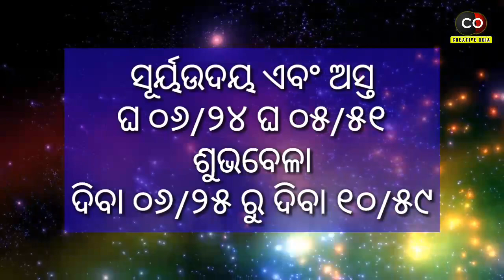Ajira Rashifala | 15 February 2021 ( ସୋମବାର ) Today Odia Rashiphala | Odia Online Rashifala Today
odia bayagita
odia sadhubani
odia anuchinta
odia tips
odia vastu tips
vastu bichara
odia nitibani

Malika bachana
Malika katha
Odia purana katha
Debabani odia

Mythology odia
Divine tips odia
ଦୈନିକ ରାଶିଫଳ
ମାସିକ ରାଶିଫଳ odia
Motivation odia